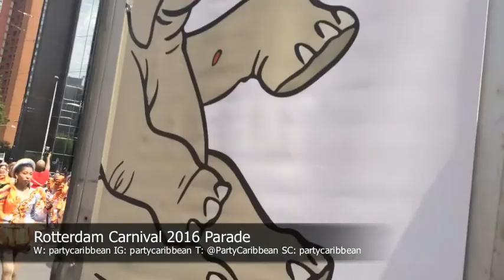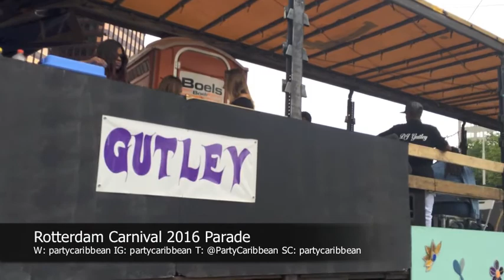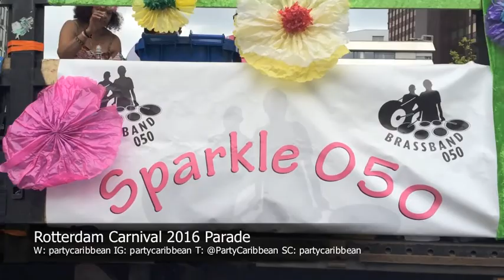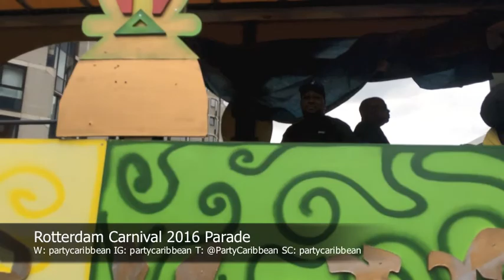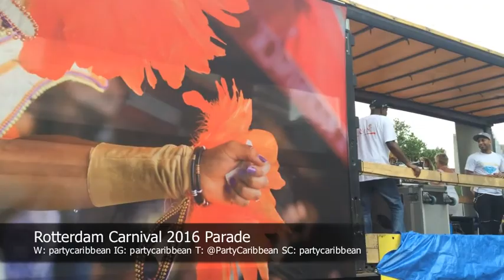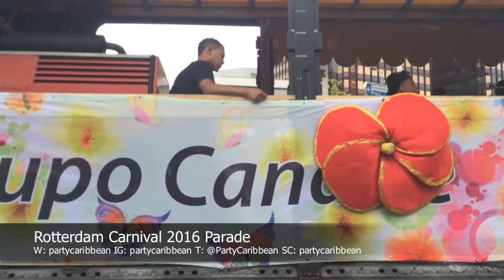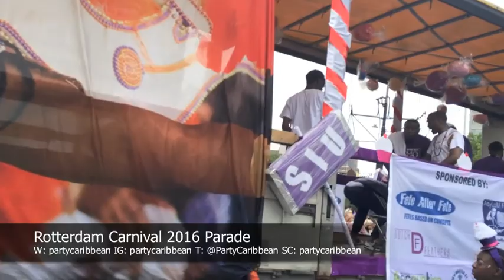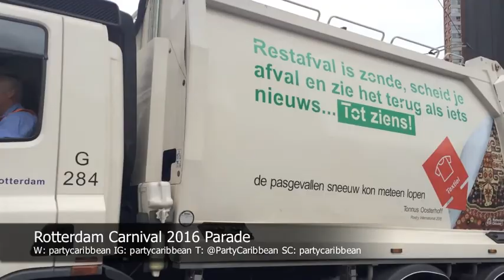Rotterdam Carnival 2016 Parade